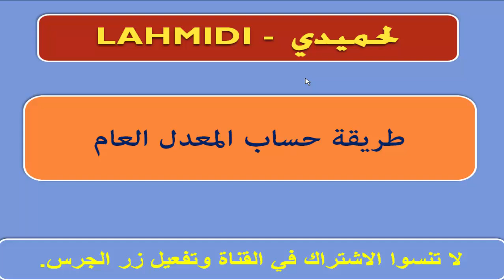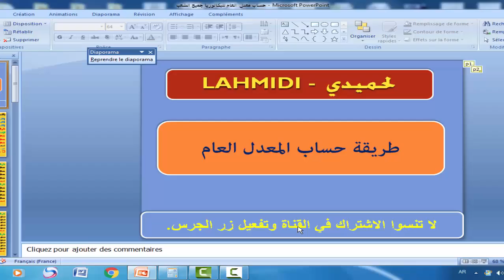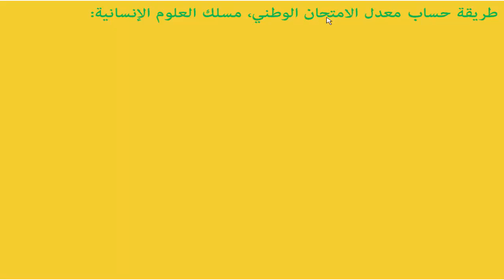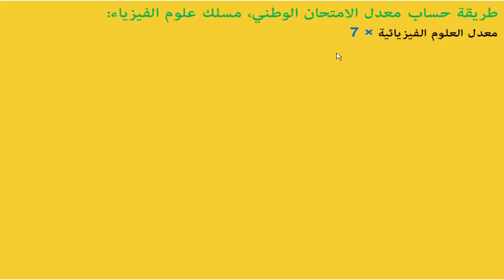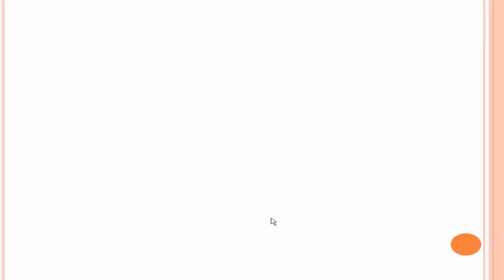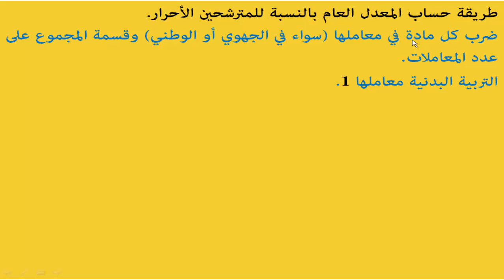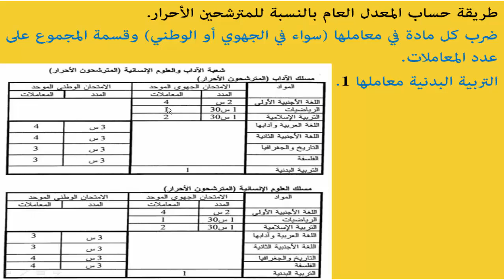حساب معدل العام، أنا جبت 7 فالجهوي شحال خسني نجيب فالوطني؟